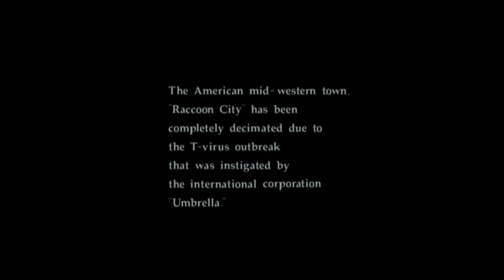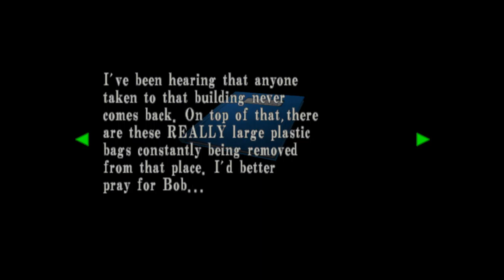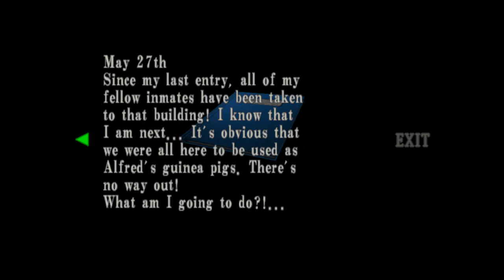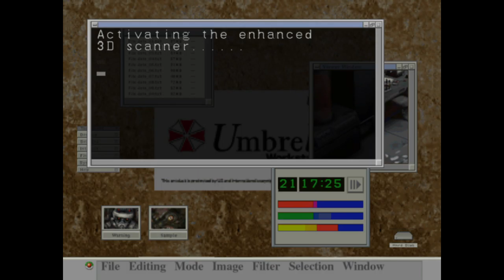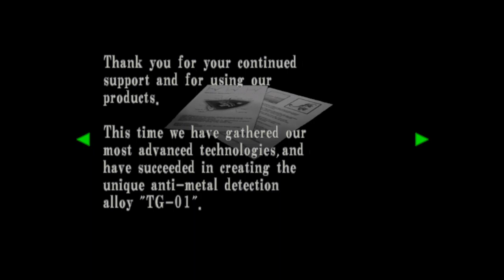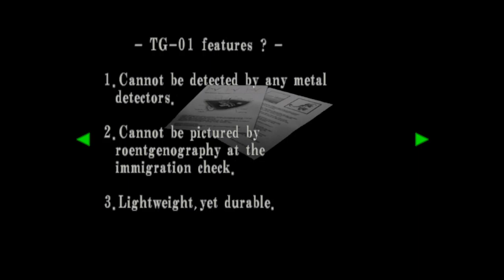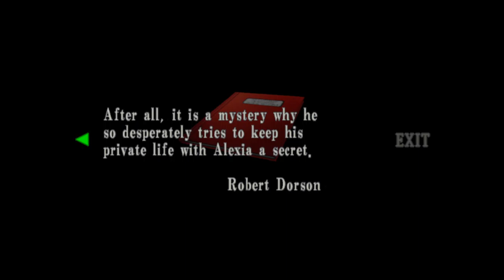RESIDENT EVIL CODE VERONICA X PLAY THROUGH PART 1 | PS2 | CAPCOM